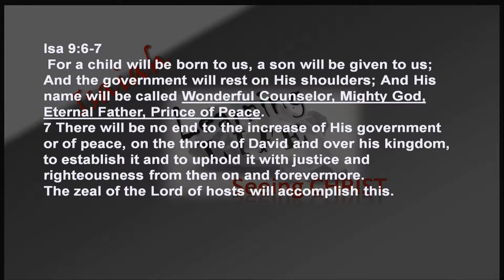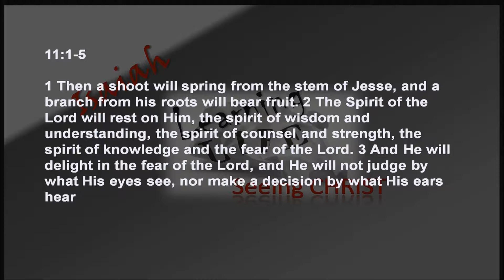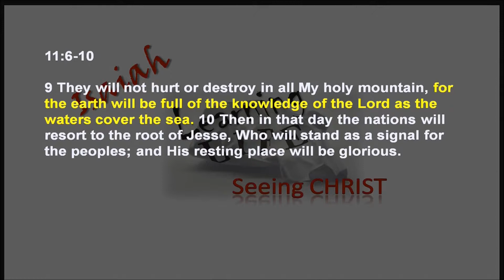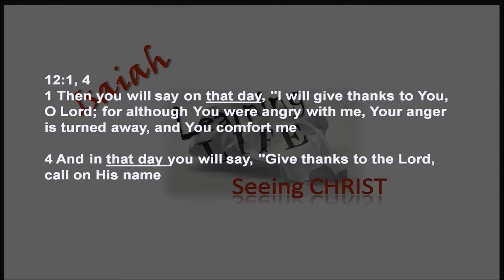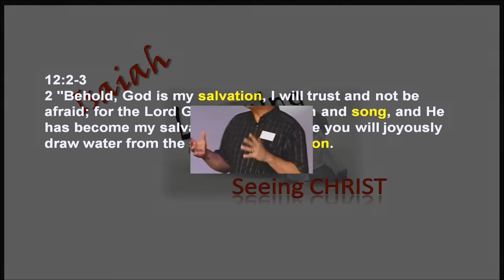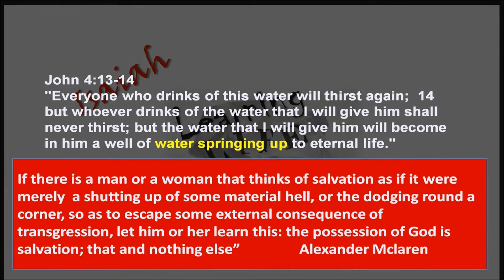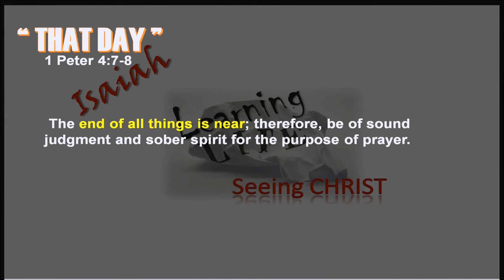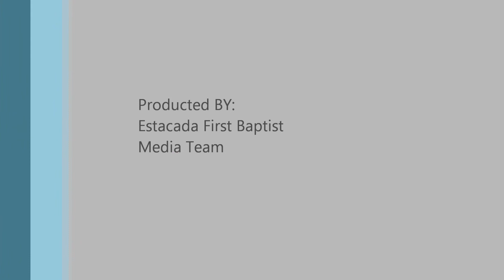7/13/2014 - Brent Isaiah Part 5